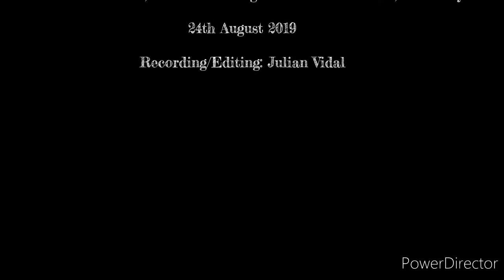Ken Senior - The Way We See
Live at Platform 3, The West Riding Refreshment Rooms, Dewsbury 24th August 2019 playing his original track "The Way We See" Recording and editing Julian Vidal.